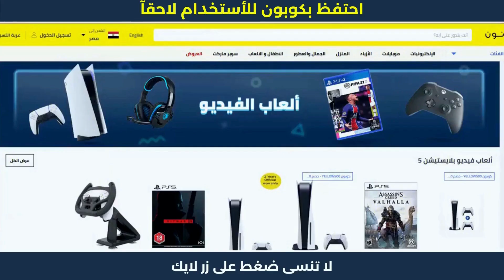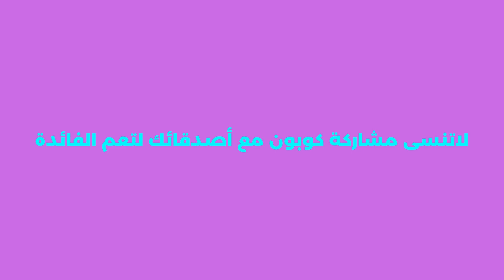مشترياني من نون | كوبون خصم نون💧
مشترياني من نون | كوبون خصم نون. نون منصة التسوق الإلكتروني الرائدة في الشرق الأوسط. تسوق منتجاتك المفضلة من أزياء وإلكترونيات ومنتجات المنزل والجمال ومنتجات الأطفال أونلاين.